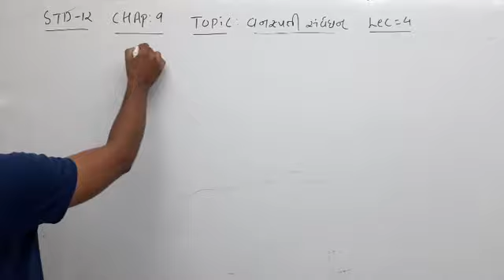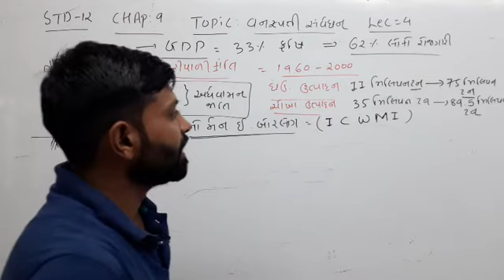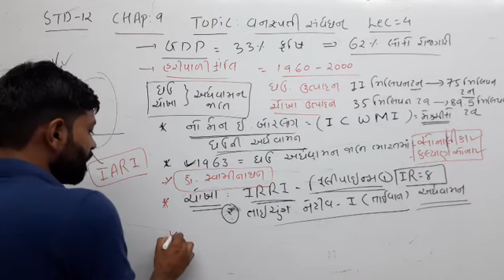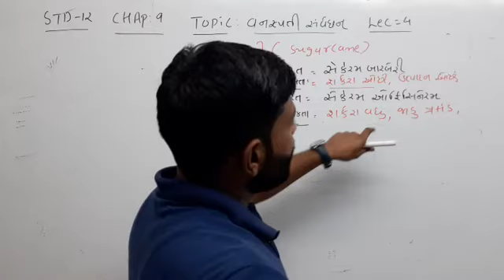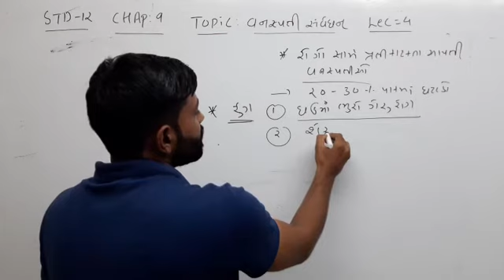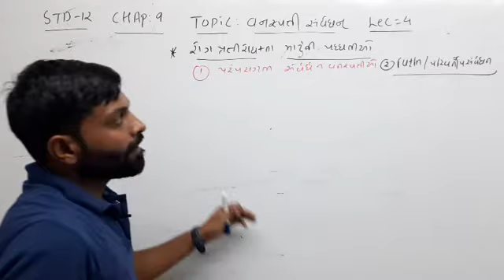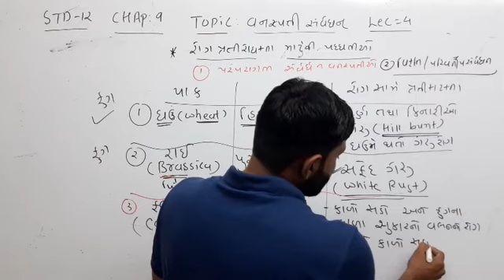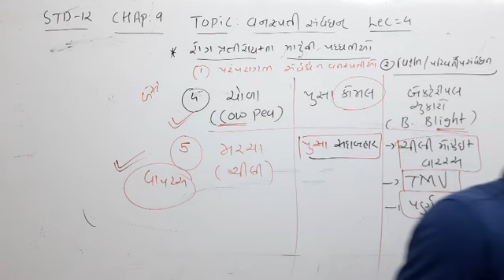std 12 chap 9 lec 4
neet bio guj med